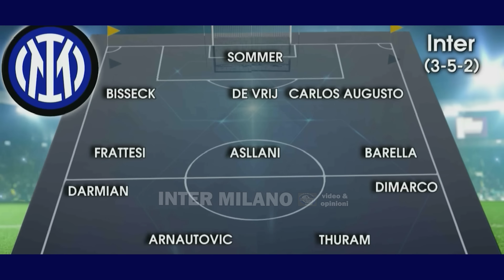Frosinone-Inter 0-5 * Bargiggia: È tornata l'Inter dopo due settimane di festa con poco allenamento.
Michele Borrelli: Stasera manita per l'Inter e festa dei gol per molti...